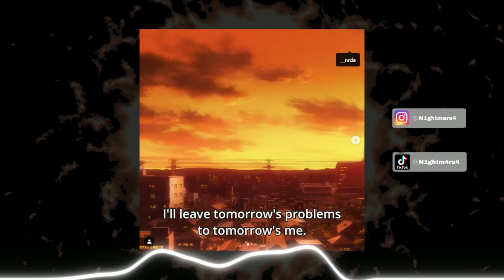[FREE] Lo-fi x Background music Type beat "FOOD FOR THOUGHT" 2021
*FREE FOR NON PROFIT USE - MUST ALWAYS CREDIT IN TITLE*
If you want to buy the beat reach me by my email or insta

BPM: 78

Usage Terms:
The free version of this beat can only be used for non-profitable, non-commercial projects and nothing besides that. This means YouTube or Soundcloud use with NO monetization. The free version of this beat is NOT available for streaming services such as Spotify, Apple Music, etc. Credit must be given in the title and in the description as following: (prod. NIGHTMARE).

acoustic type beat, acoustic guitar, tyga type beat, acoustic guitar type beat 2020, acoustic guitar instrumental
xavier wulf instrumental, blueface, blueface type beat, instrumental xavier wulf, instrumental xavier wulf 2017,fl studio, fl studio beat
21 savage type instrumental 2017, xxxtentacion type instrumental 2017, future type instrumental 2017, 21 savage type beat, drake type beat, xxxtentacion type beat,
808 mafia, tm88 type beat, southside type beat, free southside type beat, mask off type beat, bad and boujee type beat, beats 2017,free beats instrumental,
 ugly god, jazz cartier, jay z, snoop dog, og, hip hop, danny brown, ramirez, bones,